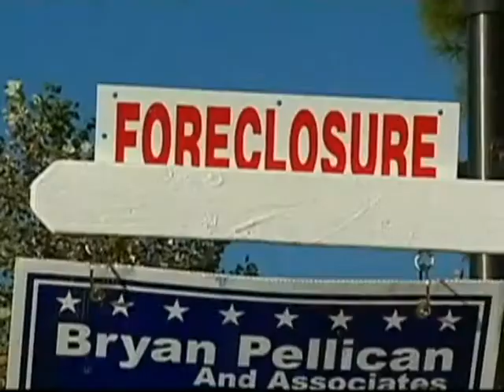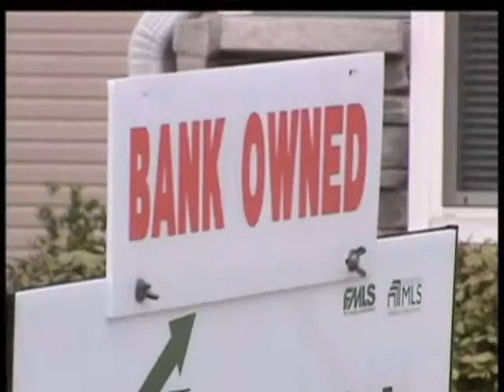1118 LA 법률 보조 재단 주거법 관련 서비스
Legal Aid Foundation of Los Angeles, Housing and Eviction
LA 법률 보조 재단 주거,퇴거 관련 서비스
Hana Kim, 김하나 기자